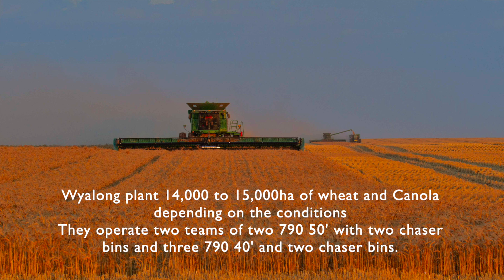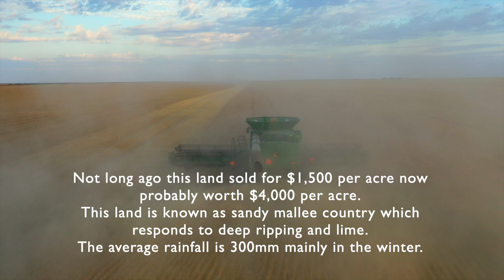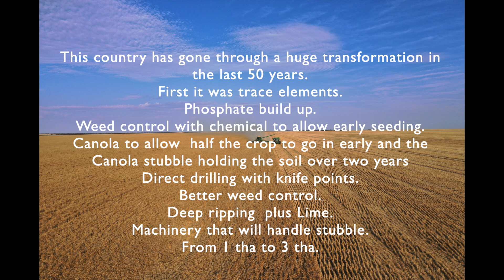The transformation of the West Australian Sand plain country from 1t ha to 4t ha over 50 years.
Some of the management that has contributed to the transformation.
1. Trace elements.
2. Phosphate build up.
3. Weed control with chemicals to allow seeding nearly a month earlier.
4. Direct drilling with knife points.
5. Deep ripping.
6. Lime.
7. Canola, with chemical management, has allowed earlier seeding overall.
8. Better stubble handling machinery.
9. Better weed management and control.